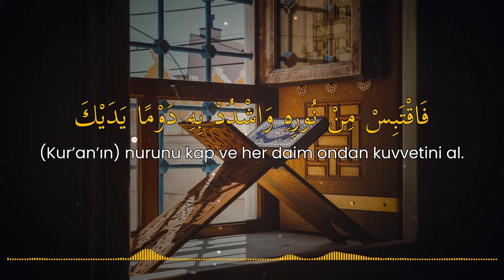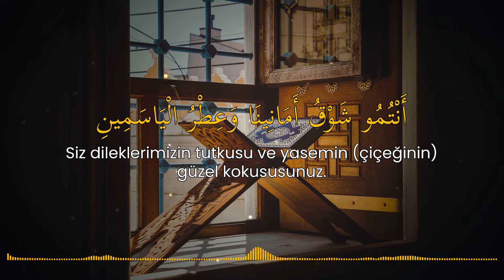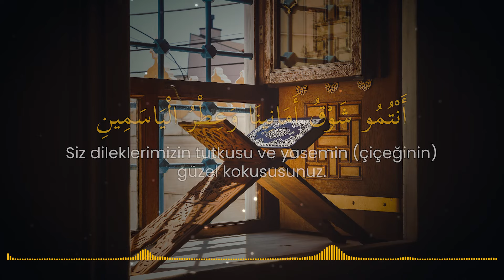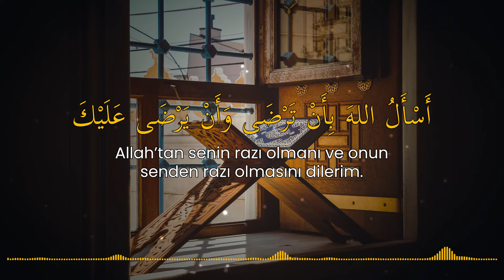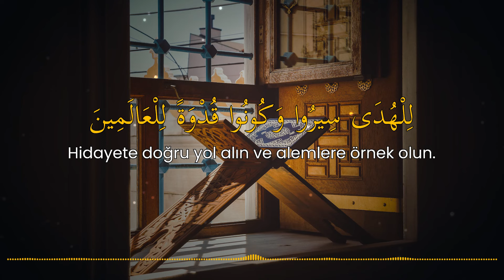Ya Hâfiza'l-Kur'ân - İbrahim Al Naqib|يا حافظ القرآن - إبراهيم النقيب (Tercümeli İlahi/Neşid)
Zile Basalım!
Videoyu Paylaşalım!
Birbirimize Dua Edelim!

Birbirimizi affedelim!
Haklarımızı herkese helal edelim!